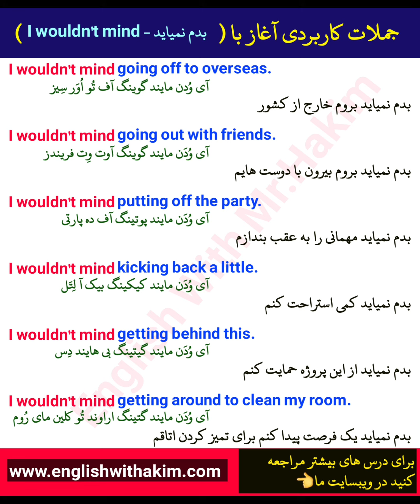جملات کاربردی آغاز با ( بدم نمیاید - I wouldn't mind ) 🥰❤